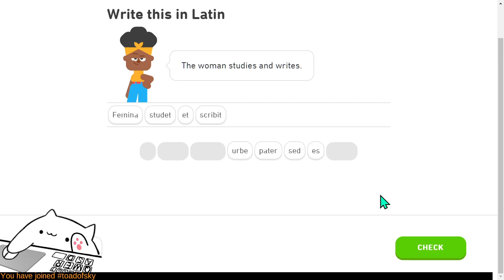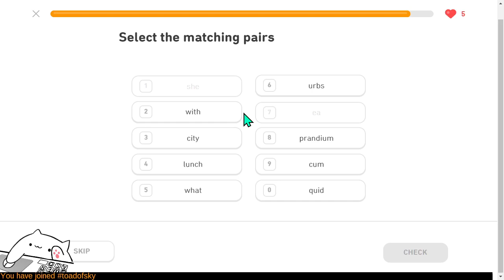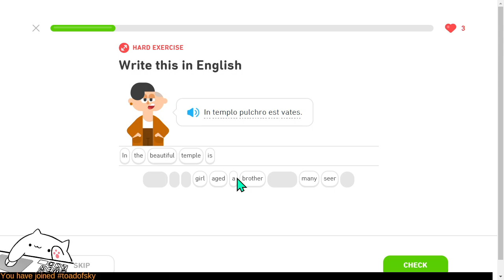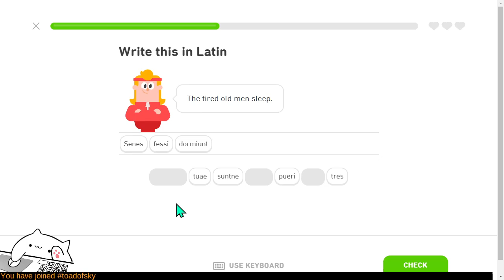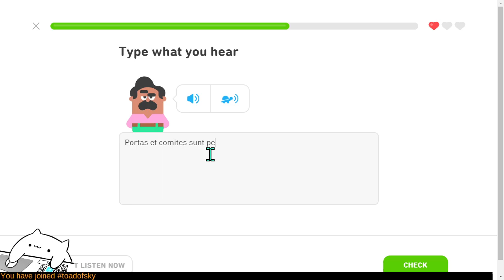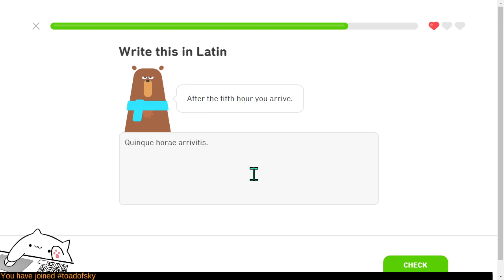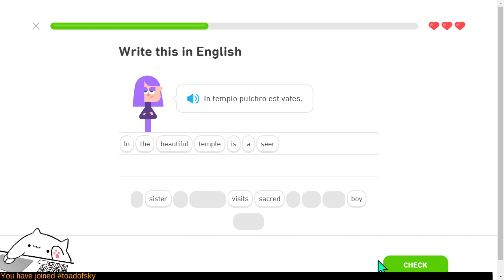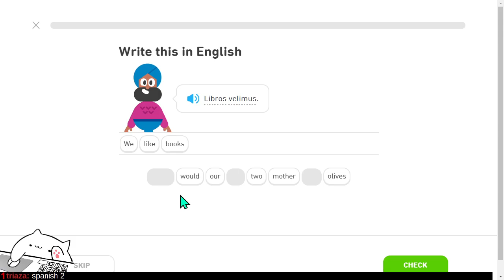Pretending to know Latin on Duolingo.com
Can I pretend to know a language I studied decades ago?